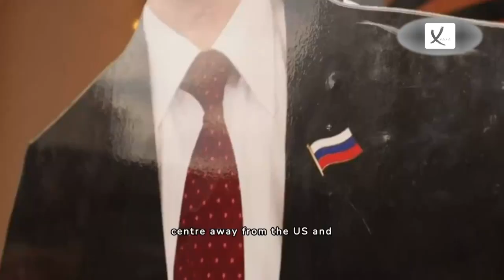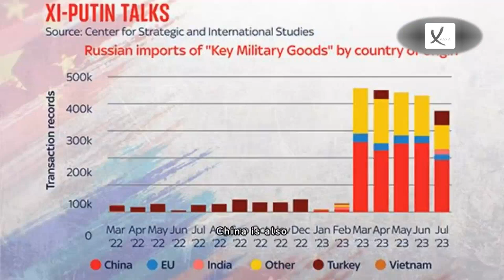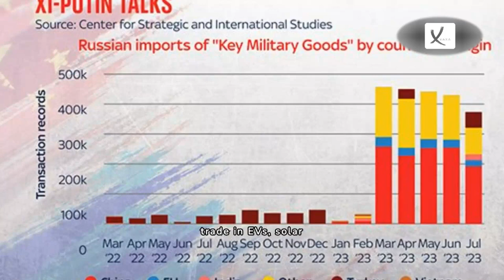What Will China Want to Talk About During Vladimir Putin's State Visit? - VAXA Post